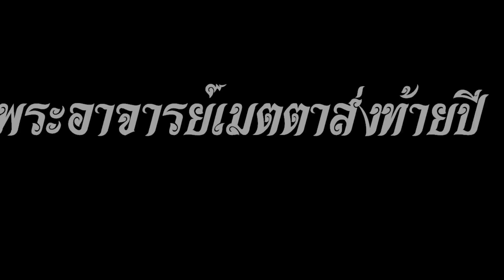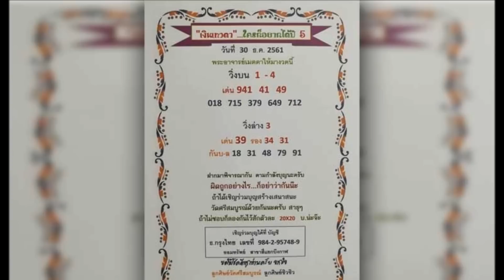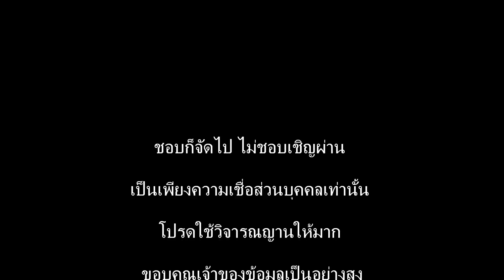หวยเงินเทวดา 30/12/61